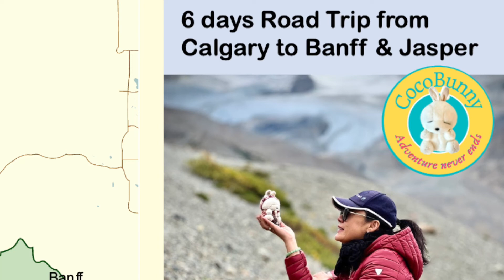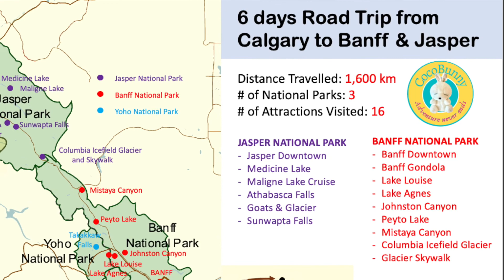6-day Road Trip from Calgary to Banff & Jasper - Sneak Preview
I am so excited to share my 1st fly-out trip in 3 years!  It was fun that I had opened the CocoBunny Channel for local travels and outdoor adventures in the past 1.5 years.  And now when the travel ban is lifted, I can finally fly out to Alberta for a 6-day Road Trip at Banff and Jasper.

This is a sneak preview of the 6-day Road Trip.  I am still in the making of videos (one day per clip) and I will share them as they are available.

Canada is a beautiful country for all of us to cherish.  Let’s treasure and explore.